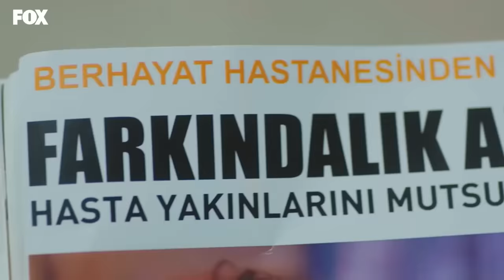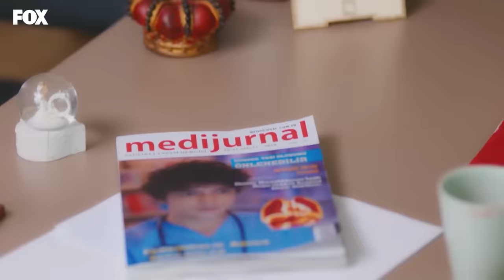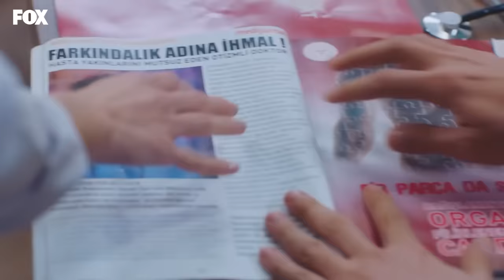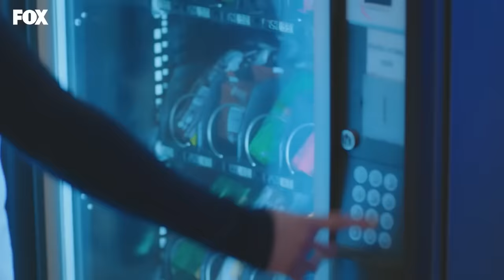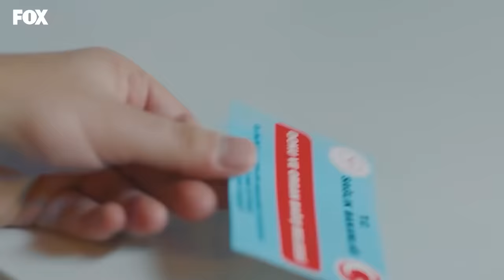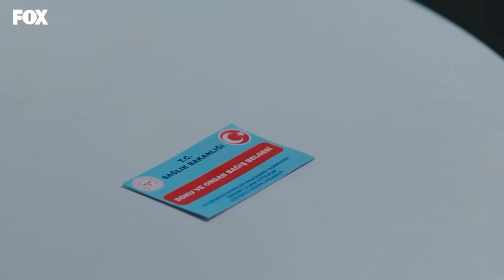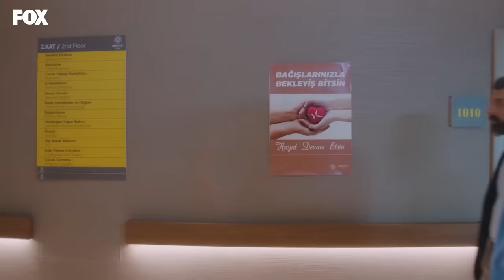Doctor Milagro Capitulo 9 (Español Doblado)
ETIQUETA
PRODUCCIÓN: MF PRODUCCIÓN
PRODUCTORA: ASENA BULBULOGLU
DIRECTOR: YAGIZ ALP AKAYDIN
ESCENARIO: PINAR BULUT y ONUR KORALP
GÉNERO: DRAMA